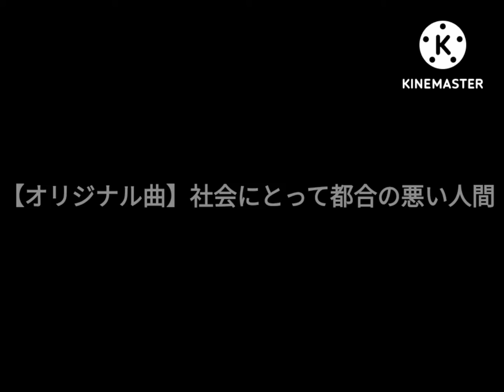【オリジナル曲】社会にとって都合の悪い人間【下手くそ注意】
社会にとって都合の悪い人間　下手くそ注意